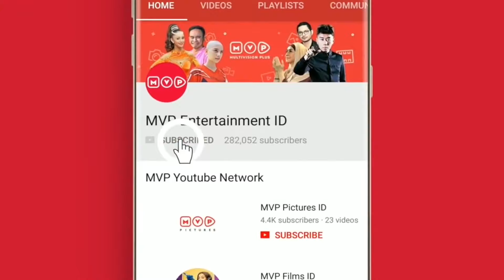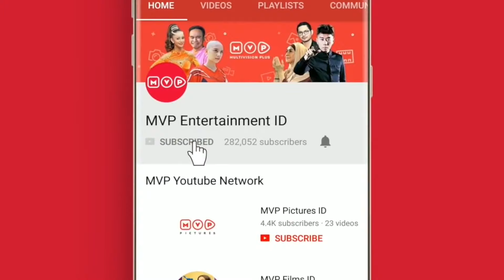Haris Makin Cemburu | Tunjuk Satu Bintang Episode 17